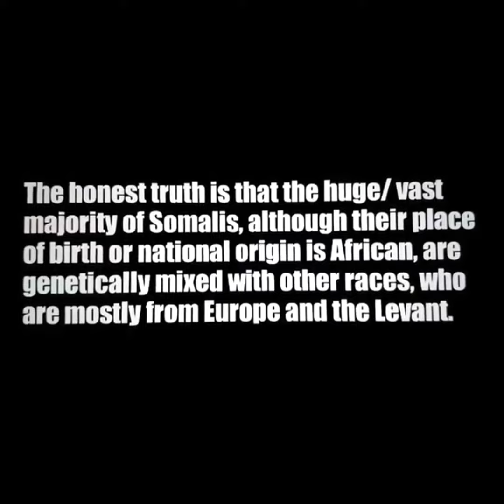Most Somalians are not black they're (Multi Generational Mixed) people.